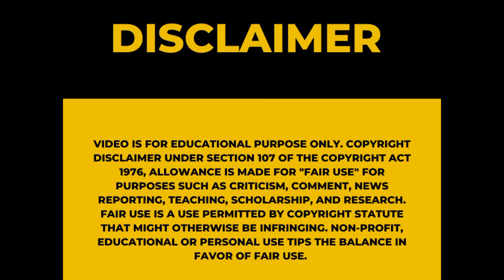Namor Story Explained In Hindi | DrDebrik | LadyDorma Kidnapped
Aj ham Marvel Superheroes men Namor ki aik ni story dekhne wale hen jahan episode ke shiru men ham aik ship men kuch evil mind logon ko dekhte hen.

Jo Atlantis men Namor se kuch qimti chizen churana chahte they.

Aur wo aik chemical se Atlantis ke rehne walon ko behosh kar dete hen.

Namor DrDebrik se us chemical ka antidote puchne jata he.

Dusri trf wo evil log LadyDorma ko kidnap kar lete hen.

To kia Namor un evil logon ke plan ko nakamyab kar paye ga ?

Ye janne ke lie is episode ki explanation end tak zarur dekhen.